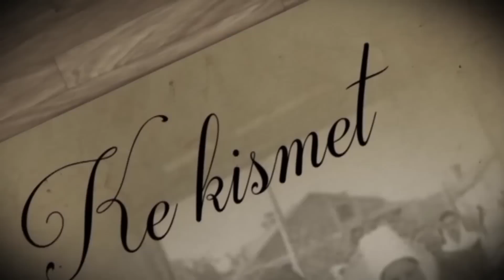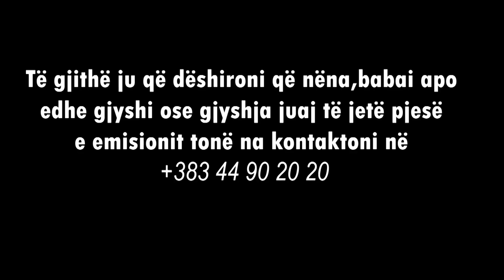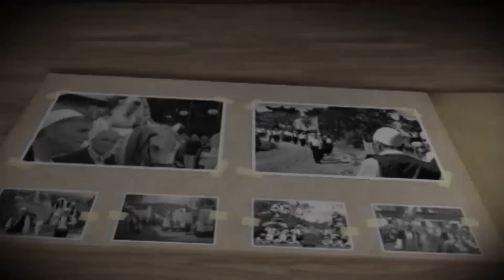Ke Kismet - Gruaja bashkë me 2 vajza m’ka vdekë